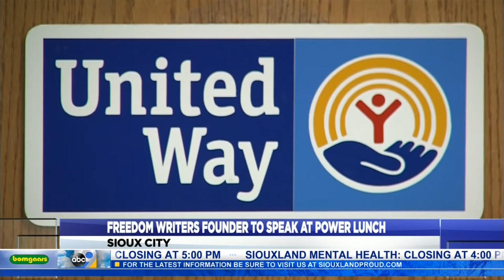Freedom Writers Founder To Speak At Power Lunch